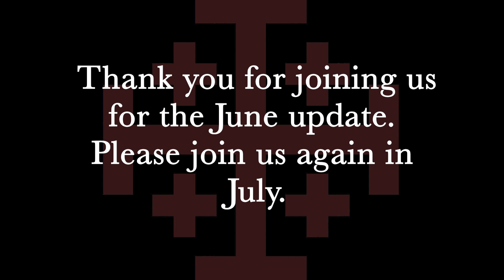June 2024 Parish Update